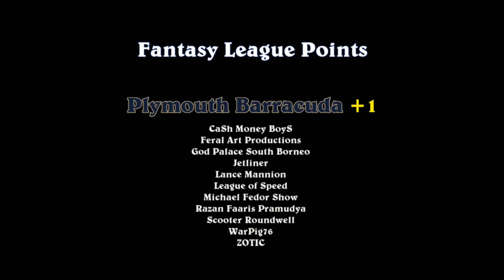Group 5 - Race 2 - GTO vs. Barracuda - DCR 2022 Challenge Course Classic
Event:  DCR 2022 Challenge Course Classic (Group5)
Cars:  HW 1967 Pontiac GTO vs. HW 1968 Plymouth Barracuda
Teams:  Pocket Rockets vs. Gold Rush